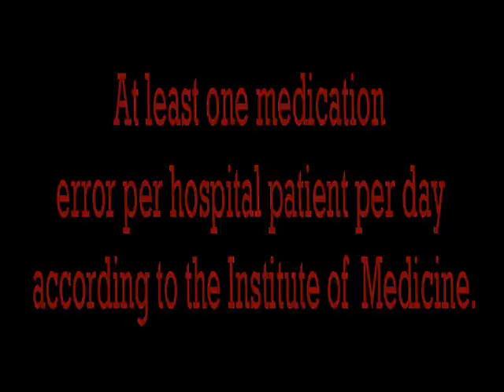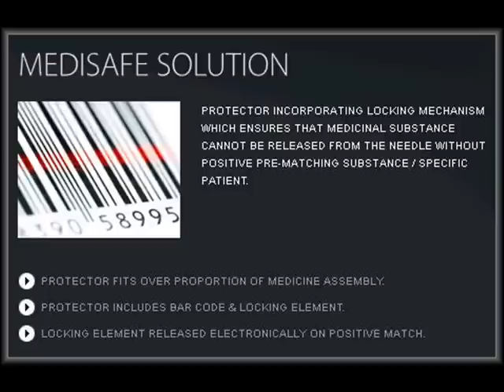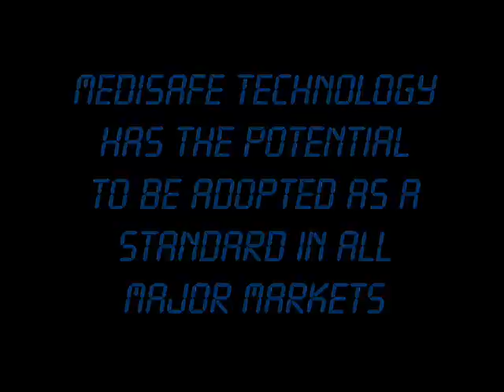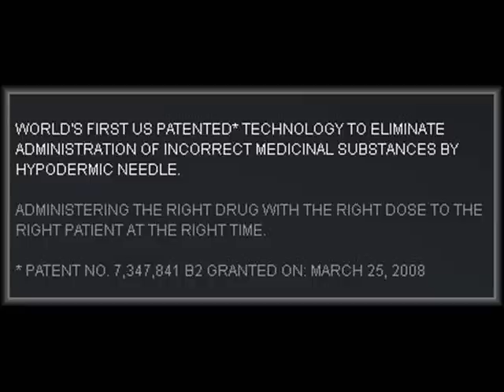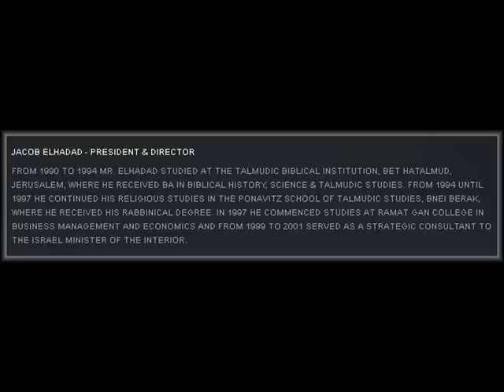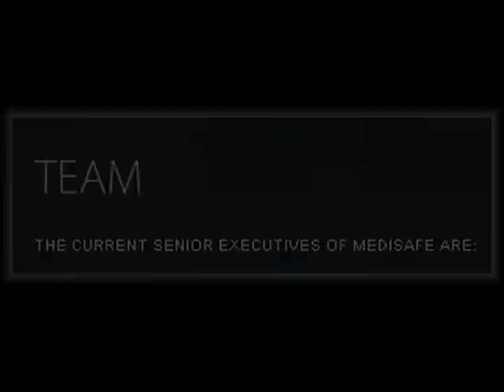Medisafe Technologies Corporation DD review and analysis video stock symbol MFTH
protector device with locking mechanism ensures substance is only released from the hypodermic needle after positive technology-based pre-matching with the specific patient, using barcode technology.

Direct annual cost of preventable drug related mortality & morbidity $177.4 billion.

Annual potential addressable market in the US alone of $1.4 billion.